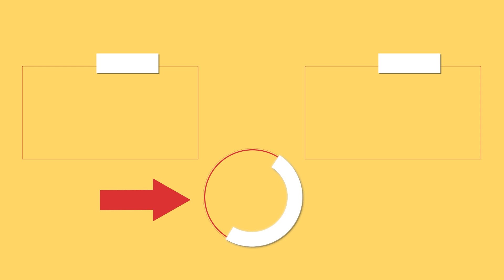One secret and the chicken will melt in your mouth like butter!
Ingredients:
an entire chicken: 1 pc
melted butter: 100 g (3.5 oz)
parsley: 10 g (0.4 oz)
garlic: 30 g (1.1 oz)
lemon zest: 5 g (0.2 oz)
butter: 30 g (1.1 oz)
honey: 20 g (0.7 oz)
pickled cucumbers juice: 50 ml (1.7 fl oz)
soy sauce: 30 ml (1 fl oz)
sweet paprika: 5 g (0.2 oz)
ketchup: 30 g (1.1 oz)
salt: 5 g (0.2 oz)
black pepper: 3 g (0.1 oz)
onion: 100 g (3.5 oz)
red bell pepper: 100 g (3.5 oz)
boiled potatoes: 500 g (18 oz)
black pepper: 5 g (0.2 oz)
parsley: 5 g (0.2 oz)
garlic: 7 g (0.2 oz)